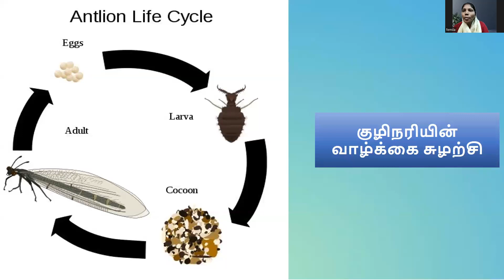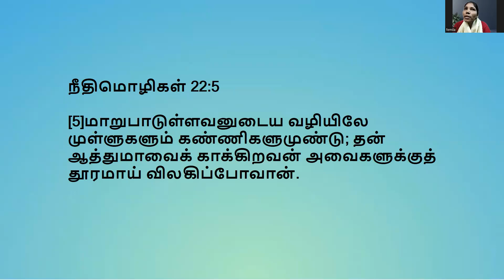16.09.2023 | எறும்பு சிங்கம் | Ant Lion | Nature Talk | Sis. Femila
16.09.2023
Nature Talk